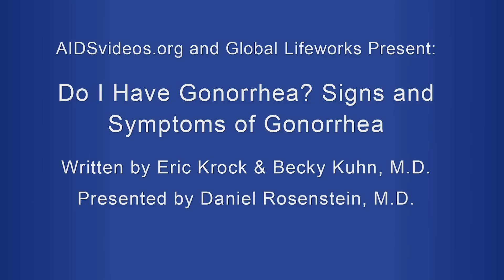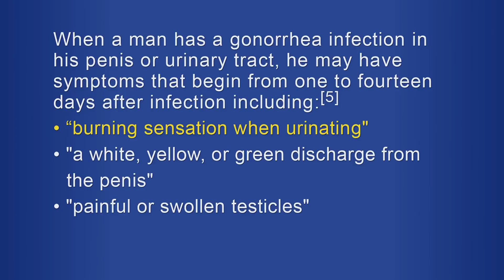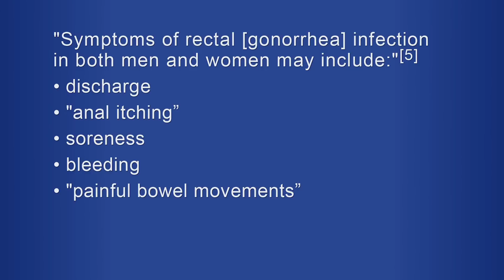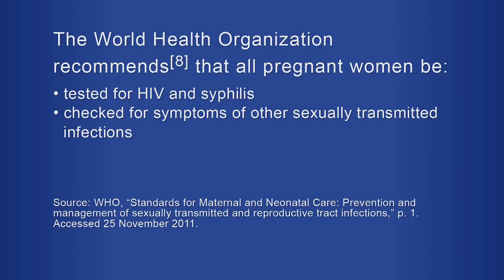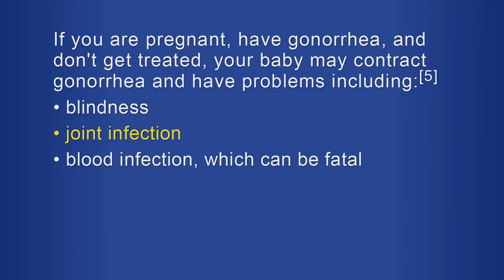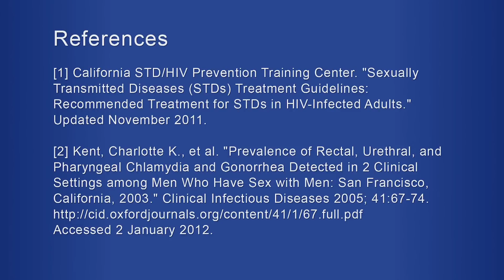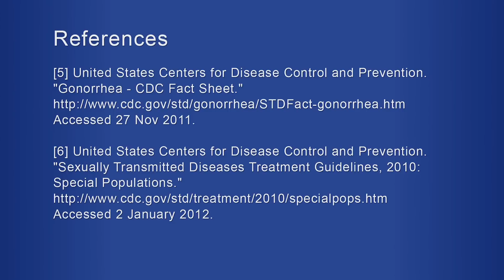Do I Have Gonorrhea? Signs and Symptoms of Gonorrhea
Gonorrhea is a common sexually transmitted infection that often has no symptoms, can leave a woman unable to have children, and can be passed from the mother to child during childbirth. Having an active gonorrhea infection increases the risk you will get HIV or give it to someone else.  HIV is incurable and can be fatal. Gonorrhea can be diagnosed with a test and can usually be cured with antibiotics. However, there is currently a worrisome increase in strains of gonorrhea that are resistant to antibiotics.

You can have gonorrhea without knowing it. If you think you may have been exposed to or infected with any sexually transmitted infection, see a doctor and get tested whether or not you have any symptoms. All pregnant women should be checked for syphilis, HIV, and other sexually transmitted infections.

Gonorrhea is transmitted by vaginal, oral or anal sexual contact.  Gonorrhea can also be transmitted from mother to child during delivery.

Signs and Symptoms of Gonorrhea

Most women with gonorrhea, and some men, will have no symptoms.

When a woman has symptoms of a gonorrhea infection in her vagina or urinary tract, they are often mild, may "be mistaken for a bladder or vaginal infection,"  and may include:
• "painful or burning sensation when urinating"
• "increased vaginal discharge"
• "vaginal bleeding between periods"
When a man has a gonorrhea infection in his penis or urinary tract, he may have symptoms that begin from one to fourteen days after infection including:
• "burning sensation when urinating"
• "a white, yellow, or green discharge from the penis"
• "painful or swollen testicles"

"Symptoms of rectal [gonorrhea] infection in both men and women may include:"
• "discharge"
• "anal itching"
• "soreness"
• "bleeding"
• "painful bowel movements"

Gonorrhea "infections in the throat may cause a sore throat, but usually" cause no symptoms.

Effects of Untreated Gonorrhea in Women
When not treated, gonorrhea can cause a woman to develop pelvic inflammatory disease, which in turn can cause:
• abdominal pain
• fever
• "chronic pelvic pain"
• infertility  (inability to have a baby)
• ectopic pregnancy (pregnancy outside the uterus, which can be fatal)

Gonorrhea in Pregnant Women

If you are a woman who is pregnant or who may become pregnant, it is important that you be tested for sexually transmitted infections. The United States Centers for Disease Control and Prevention recommends that all pregnant women be tested for sexually transmitted infections including HIV, syphilis, chlamydia, and Hepatitis B  and that pregnant women who are at risk for gonorrhea or live where it is common be tested for gonorrhea.  The World Health Organization recommends that all pregnant women be tested for HIV and syphilis and checked for symptoms of other sexually transmitted infections.
If you are pregnant, have gonorrhea, and don't get treated, your baby may contract gonorrhea and have problems including:
• blindness
• joint infection
• blood infection, which can be fatal

By getting tested for gonorrhea and treated if you need it, you can protect your own health and your baby's health too. So if you are pregnant, talk to your doctor right away, get tested for sexually transmitted infections, and follow the doctor's instructions.

Gonorrhea Treatment

Gonorrhea is treated with antibiotics.  Anytime your doctor gives you antibiotics, it's vital that you take them on schedule until they are gone. If you don't, it increases the risk that you won't be cured and that you will develop an infection that is harder to cure.

[This video is freely downloadable from the Internet Archive to learn more. Do you want to help prevent the spread of HIV/AIDS? Are you fluent in a language other than English? Then volunteer to translate our videos into other languages! to to learn how you can help!!! To view a copy of this license,